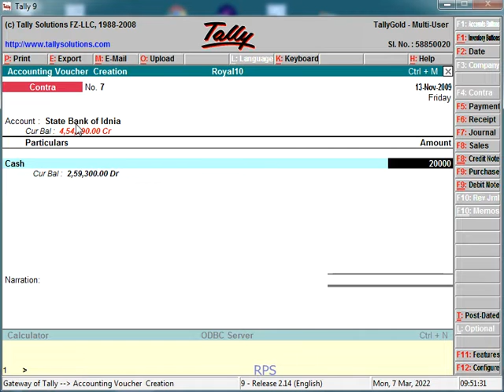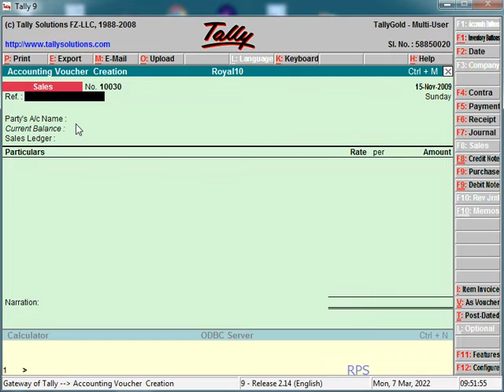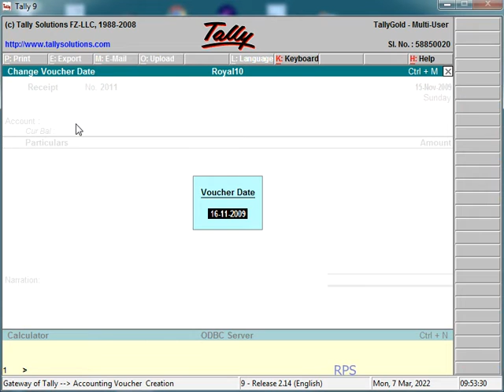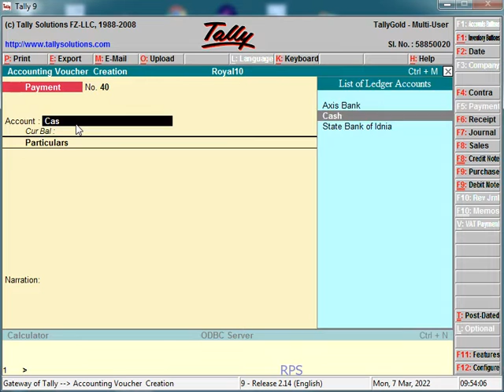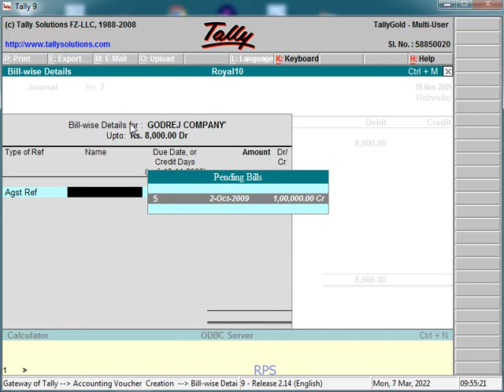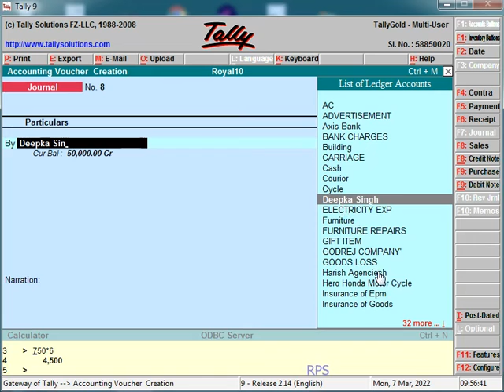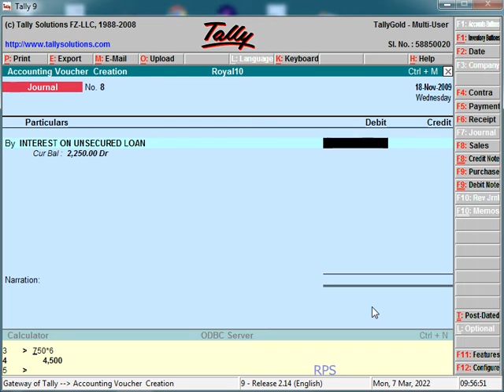Entery nov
DEORI